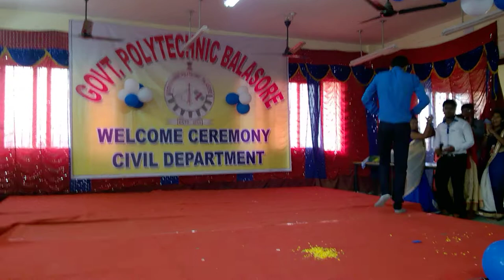Suprerb dance performance by Krishnakanta ,Student of Civil Engg,Govt Polytechnic,Balasore